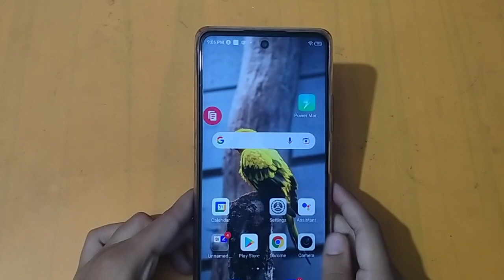How to camera reset in infinix mobile | camera reset kaise karen